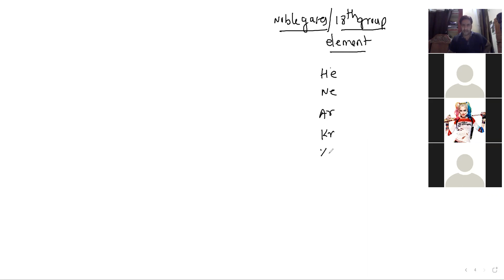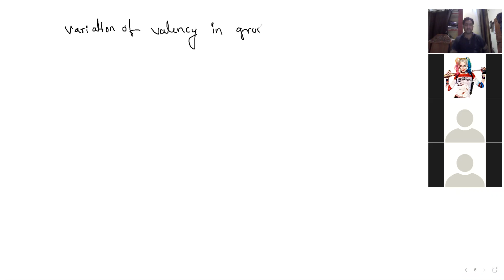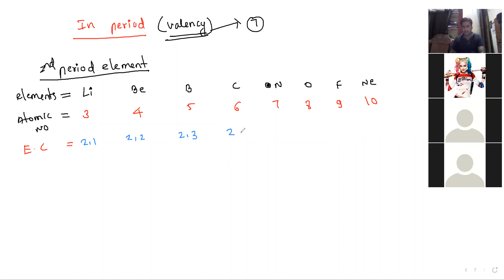LNo || 9 || VARIATION OF VALENCY IN GROUPS & PERIODS || 10 Th CLASS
||  valency & valence electron , variation of valency in group & periods ||